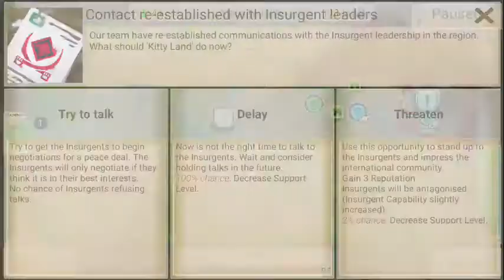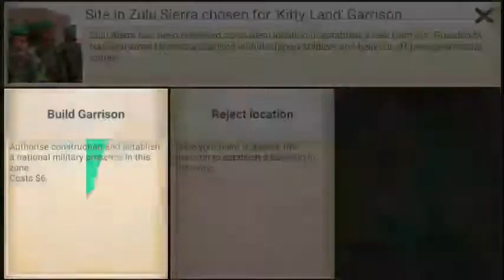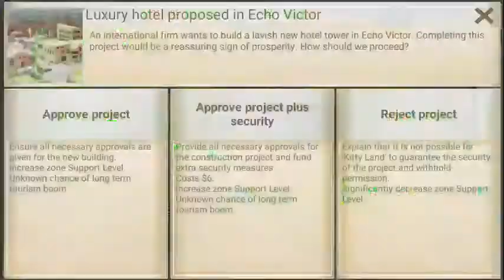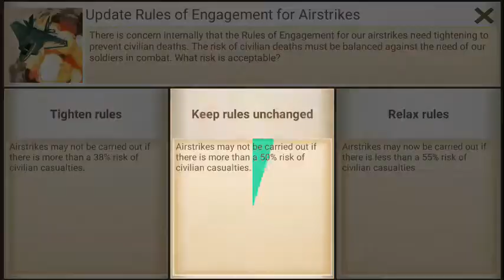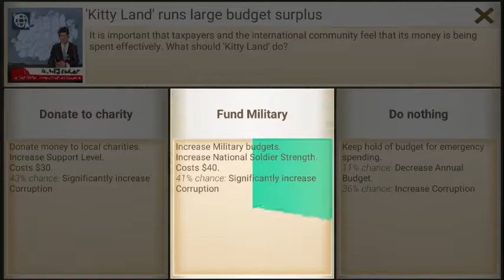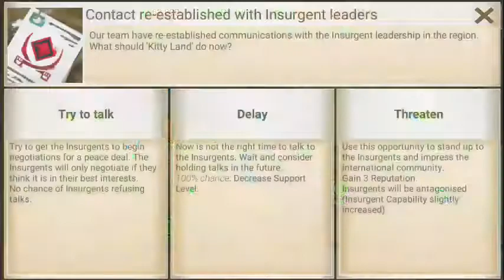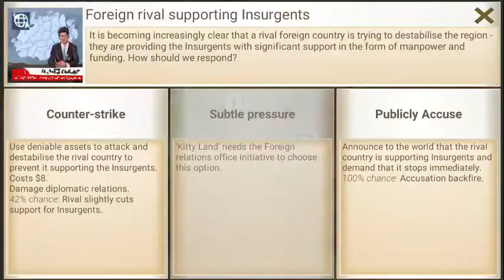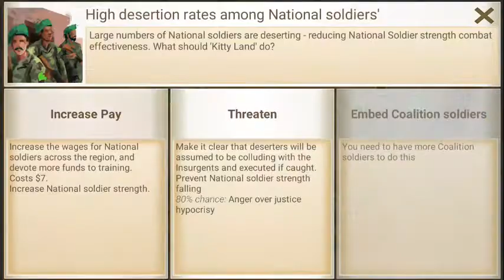[Rebel Inc] Main Game, All 5 Maps (Brutal)